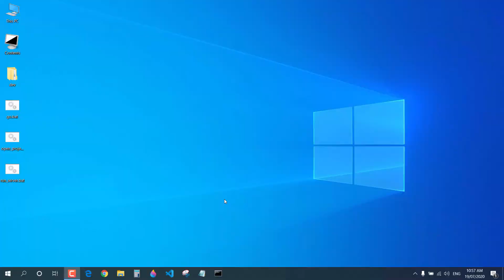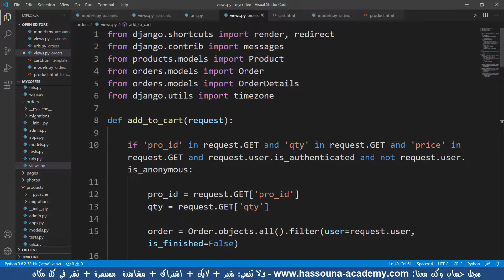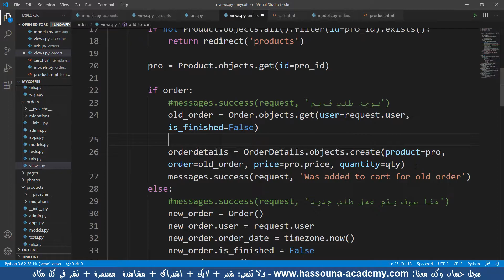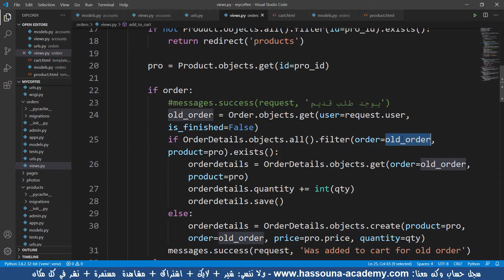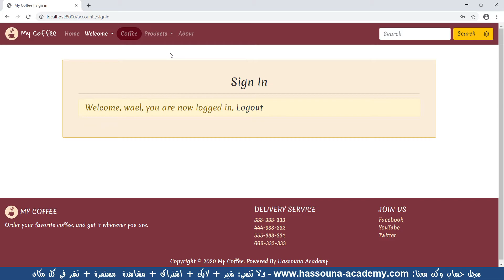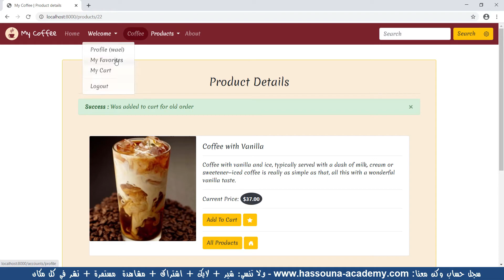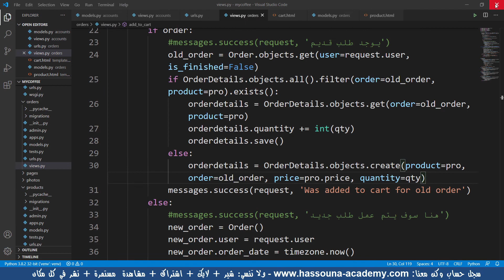جانجو 465 تحسين سلة المشتريات بايثون python django جانجو